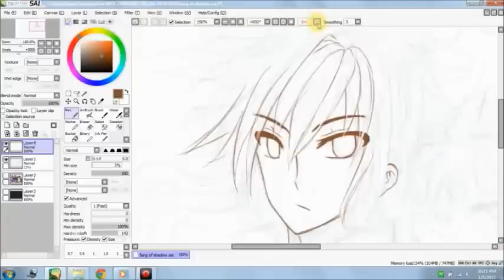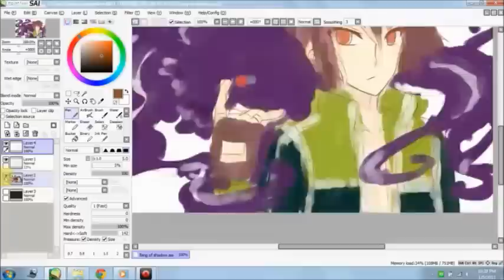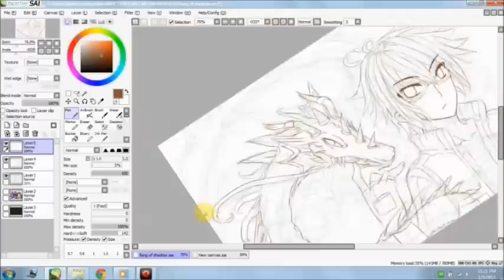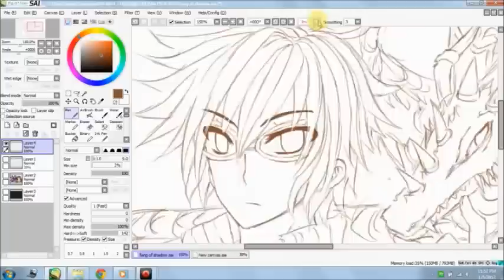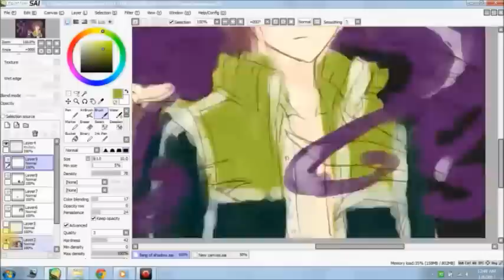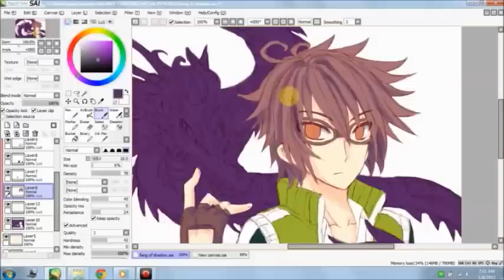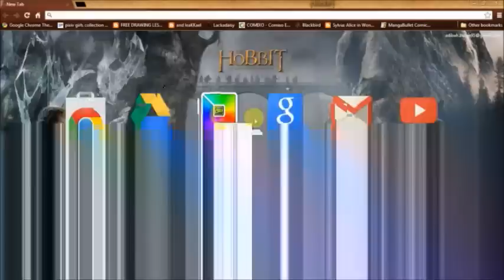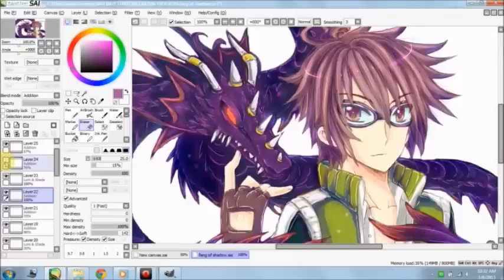Draw shadow of fang (speedpaint tool sai) by ibahibut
"shadow of fang"
boboiboy fanart

hope ya can enjoy~

sorry for the too speedy..i speed it too 32x...tehee~ coz i dont want ya guys to bored to watch my slow drawing process.

song : siberia album
draw using : paint tool sai and wacom bamboo
edit : gimp
takes time : 5 hours+++.